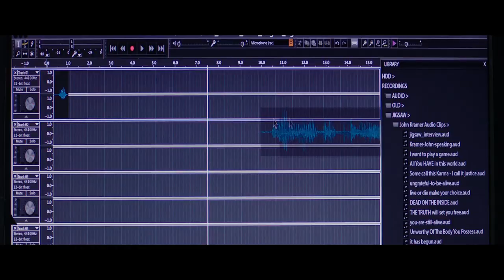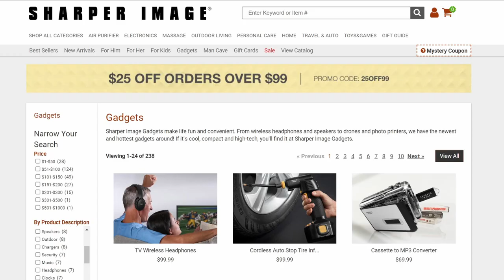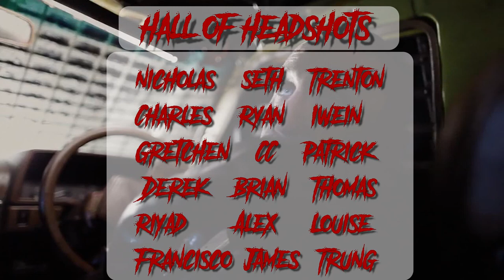How to Beat Jigsaw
The final installment before Spiral, does it hold up? In this episode we'll be diving into the story and examining how to beat the traps in Jigsaw (2017). Set ten years in the future we watch as another dirty cop investigating a string of murders that strangely follow the familiar patterns of John Kramer, a man who has now been dead for many years.

In this video we're going to examine the details of what happened, along with potential methods for how to beat saw traps laid out by the Jigsaw killer. Addressing both what the characters could have done, how you may have survived it if you found yourself in a similiar situation and your general chances of survival. Would you have what it takes to beat all the traps from Jigsaw?

How to Beat is a series that takes a speedy tour of all your favorite horror films with a humorous tone, hoping to cram in all the pieces necessary to explore the movie in approximately ten minutes. Hopefully a good horror story will have more than five to ten minutes of action and suspense. So, if you want to see the best scenes from these horror movies, your best best is to find a copy or locate the films through your favorite streaming service in order to get all the extra context. A simple evaluation of the best way to defeat various horror monsters and icons via a basic horror movie exploration can only accomplish so much. Set up as a framework not unlike a kill count or ending explained style video, the intent is to give a general idea about the major points of the movie. It's highly recommended you check out the film for all the additional, gory details that can't be covered here.

0:00 Intro
0:23 Story
11:13 The Traps